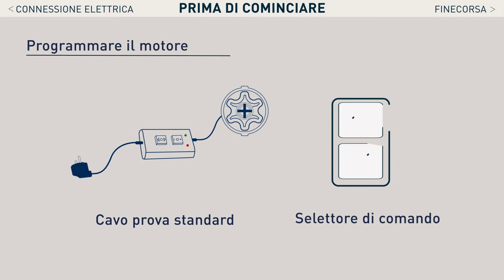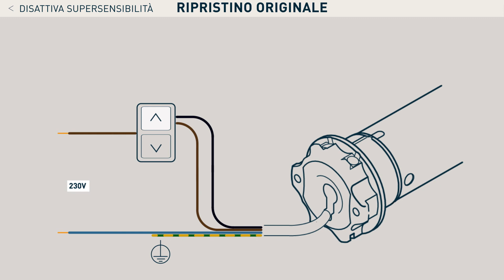[ITA] SENSO WIRE